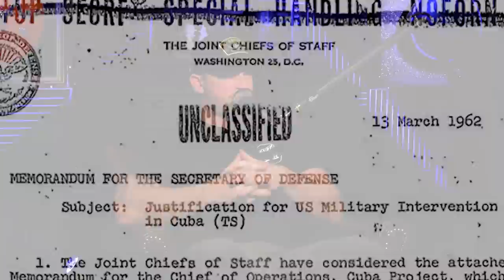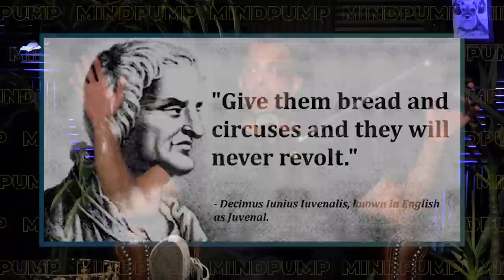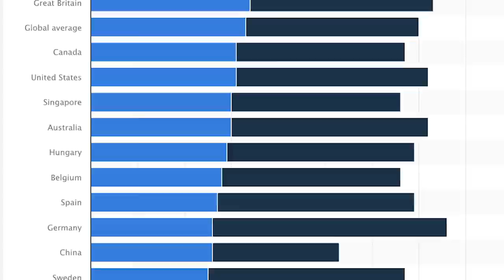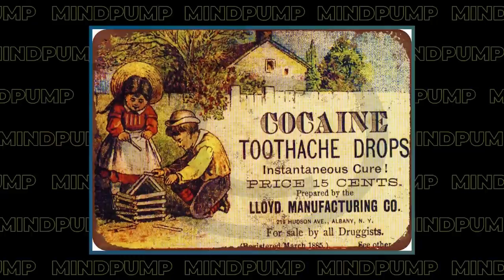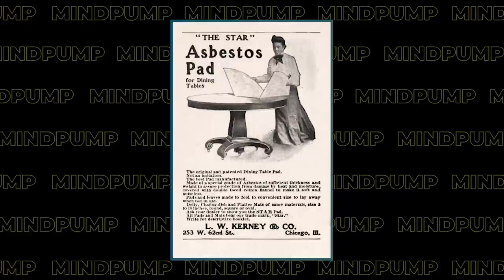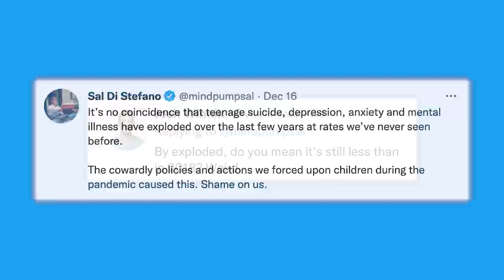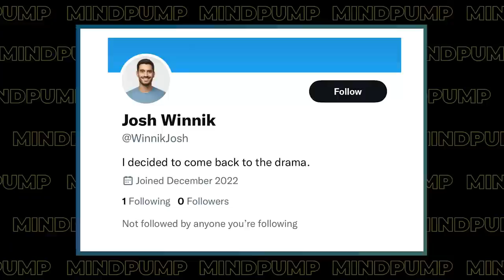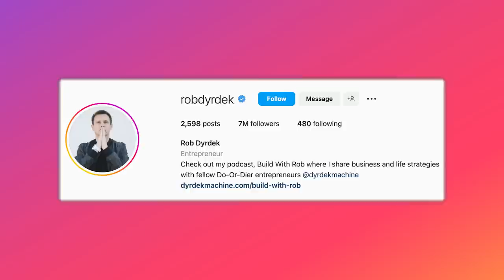Reduce the Impact of ALCOHOL & Stay Fit By Following THIS Strategy | Mind Pump 1979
00:00 Intro
00:44 Mind Pump Fit Tip: If you drink alcohol, you can mitigate the effects by following these steps.
06:48 The guy’s plans and goals for the New Year.
16:28 You have the power to change what you consume!
18:28 If you are easily offended, you are easily manipulated.
20:15 The dangers of mob mentality via social media.
26:16 Why are people so naïve?
31:00 What is the allure of OnlyFans?
37:49 The loneliness epidemic.
44:46 Continued excellent reviews for Peak Power!
45:33 Funny ads from the past.
47:35 We messed up our kids.
54:06 Shout out to Rob Dyrdek.

56:58 ListenerLive question #1 - If you were starting out running the RGB bundle, how would you periodize mini bulks and mini cuts to achieve my desired body composition?
1:09:30 ListenerLive question #2 - How would I program my workouts in-season, so that I can be in great shape during the off-season?
1:18:21 ListenerLive question #3 - Can I still be strong, functional, and stable in my upper body if I don't intend to build all my muscles to the same level?
1:30:44 ListenerLive question #4 – Do you have any preferred methods for homing in on your exact TDEE to ensure you know your maintenance levels for a proper bulk or cut?

The No BS 6-Pack Formula all for the low price of $99.99!)

The 'Twitter Files' Part 7: FBI Paid Platform $3M to Censor Information, Influence the 2020 Election

Newly released JFK documents point to what the CIA was hiding

Why is OnlyFans Popular? | For creators content

How often do you feel lonely?

Ed Mylett Podcast - HOW TO RESPECT & PROTECT YOUR TIME WITH ROB DYRDEK

Mind Pump 1927: Performance Training Secrets From A Top NBA Trainer With Cory Schlesinger

People Mentioned
Arthur Brooks (@arthurcbrooks) Instagram
Rob Dyrdek (@robdyrdek) Instagram
Ed Mylett (@edmylett) Instagram
Cory Schlesinger (@schlesstrength) Instagram